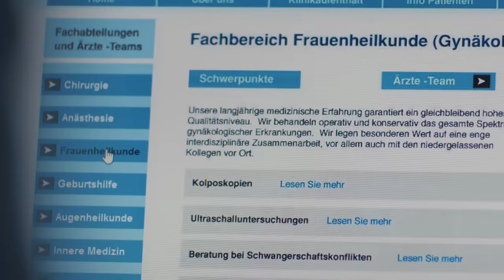La faiseuse d'anges | Angelmaker (2016 | french crime film)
Suis notre chaîne pour plus d'amour dans ta vie:
. Haute saison à Usedom. Sophie Thiel (Emma Bading) a pris un travail de vacances et attend au café du Heringsdorfer Seebrücke. Elle se lie d'amitié avec son jeune collègue polonais Jadwiga Gryn (Olga Kalicka). Ensemble, ils ont pris le chemin du retour avec leurs vélos après le travail. Peu après la séparation des filles, Jadwiga est attaquée, assommée et enlevée.
Julia Thiel (Lisa Maria Potthoff) a survécu à son grave accident et reprend des forces en rééducation. Sous sa propre responsabilité, Julia se libère de la clinique et rentre chez elle en voiture. Karin Lossow (Katrin Sass) s'est occupée du mari de Julia, Stefan (Peter Schneider) et de sa petite-fille Sophie. La recherche de la personne disparue est le premier travail que le commissaire Thiel reprend maintenant.
 L'ami de Jadwiga, Christoph Dierwald (Merlin Rose) craint le pire. Néanmoins, il participe à une manifestation devant la Ostseeklinik. Christoph est un "protecteur de la vie" radical qui proteste sur Usedom contre le "tourisme abortif" polono-allemand.

La gynécologue polonaise Malgorzata Kaminska (Magdalena Boczarska) travaille à la clinique de la mer Baltique. Un matin, elle se tient debout à la clôture du jardin de Karin Lossow et cherche un contact. Malgorzata était l'amante du mari de Karin Lossow, qu'elle a tué il y a huit ans, mais elle rejette Malgorzata brusquement. Néanmoins, Karin décide d'aller voir le médecin et d'engager une conversation. Peu après, Malgorzata est retrouvé mort. L'ancienne procureur Karin Lossow est soupçonnée.
Une fois de plus, Julia et sa mère doivent affronter le moment le plus sombre de leur histoire familiale.